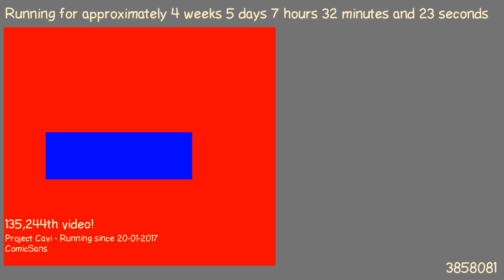1487828198 - Webdriver Cavi - O